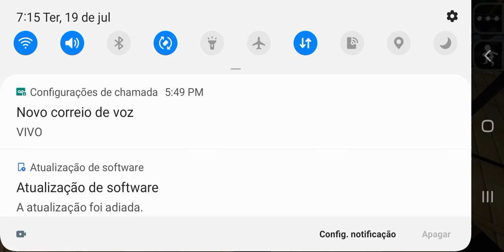vida moderna: #4 novas roupas